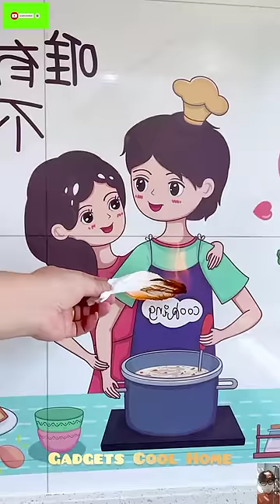🤩 Smart Appliances, Gadgets For Every Home/ Versatile Utensils (Inventions & Ideas)